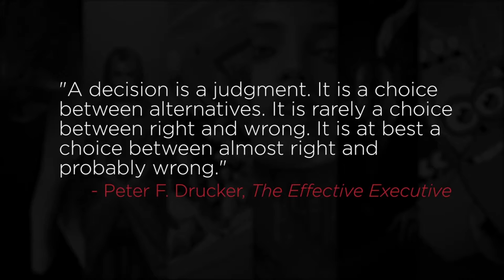How Peter Drucker's Teachings are Used at Netflix: Great Judgement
Tawni Cranz (EMBA '11) former chief talent officer, Netflix shares how Peter Drucker's teachings are used at Netflix.